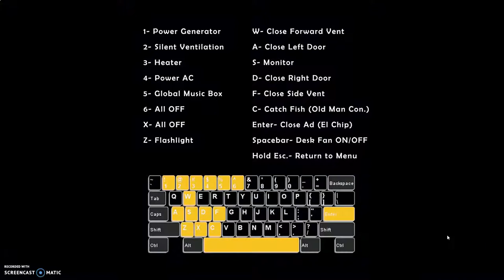Ultimate custom Night part 3 (1 minute)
sorry guys this was ment to be a longer video but i lost my editor sorry guys i will find it soon